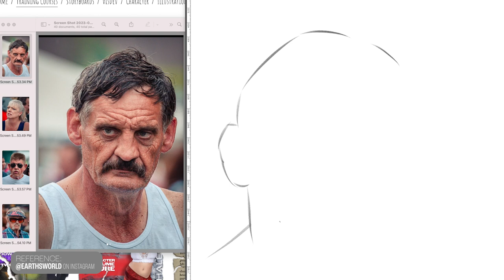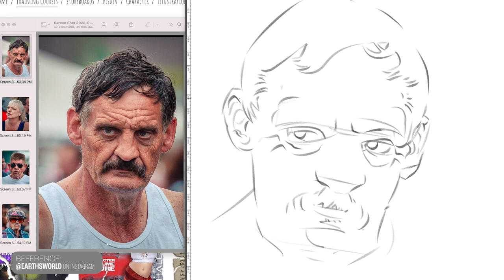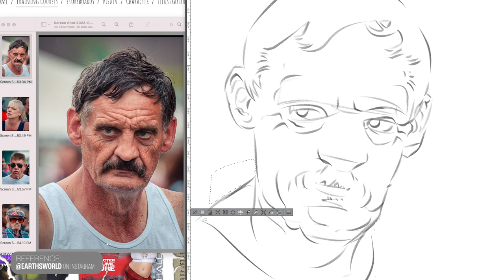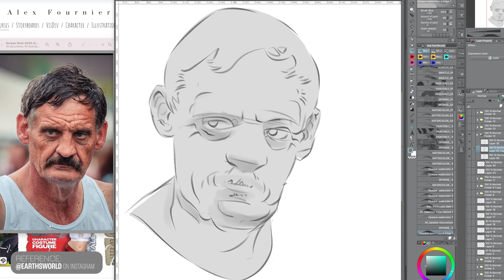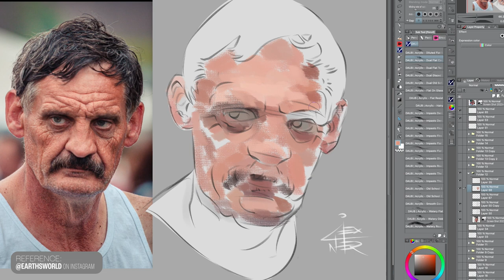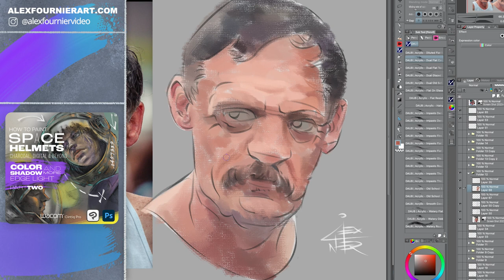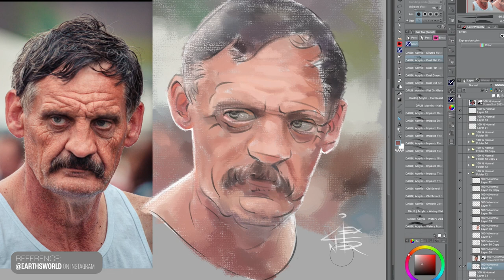Digital Portrait Sketch and Painting | Mustache Guy | Process Video Clip Studio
Digital Portrait and Sketch Painting | Mustache Guy | Process Video Clip Studio, Daub Brushes, Wacom Cintiq 24 Pro. Here's a screen recording of my digital painting process. There's no commentary of this one, buy if you like to hear me talk - I have a bunch more in depth videos on my channel. Enjoy.
• Artist and Instructor, Alex Fournier, takes you through a demo of digital portrait painting with references from @earthsworld on Instagram.

Additional Models Collaborating on the Channel:
•ASHLIBEE is an art model featured in multiple videos.
 & follow her on Instagram @_ashlibee.

•HALEY is an art model, artist and actor and is featured in multiple videos and has some upcoming collaborations coming soon.

REBECCA TEALE is a choreographer, art model, dancer and fashion designer and offers Art References, Recordings and live sessions. Be sure to follow her on social media and contact her on Instagram.

• Lilian D'Mello is an international art model residing in Bangalore, India.
Lilian is currently collaborating on multiple videos and two of them will be edited in the near future. Be on the lookout.
Be on the lookout for more collaborations with Rebecca. We're in the process of editing 3 additional videos at the moment and hope to do more in the future.

• General's 4B and 2B Compressed Charcoal
• 18x24 Strathmore Newsprint
• Digital Art created in Adobe Photoshop
• Preferred Digital Painting Program - CLIP STUDIO PAINT
• Edited in Adobe Premiere Pro CC 2023
• Animation created in Adobe After Effects
• Music from YouTube Creator's Gallery
• Art talent from God. Just trying to share it / grow it!